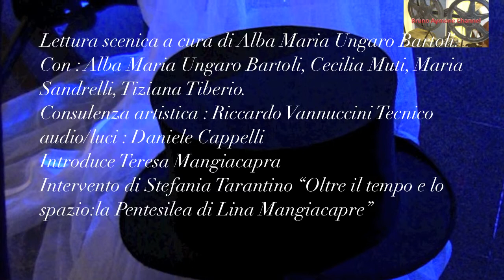BRUNO AYMONE CHANNEL - "PENTESILEA" di Lina Mangiacapre (2) -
L'Associazione Le Tre Ghinee/Nemesiache in collaborazione con Al Blu di Prussia e in occasione del Maggio dei Monumenti è lieta di presentare la performance :
" PENTESILEA di Lina Mangiacapre "(ediz.MiniManifesta-1996)
Lettura scenica a cura di Alba Maria Ungaro Bartoli. Con : Alba Maria Ungaro Bartoli, Cecilia Muti, Maria Sandrelli, Tiziana Tiberio. Consulenza artistica : Riccardo Vannuccini Tecnico audio/luci : Daniele Cappelli Introduce Teresa Mangiacapra Intervento di Stefania Tarantino "Oltre il tempo e lo spazio:la Pentesilea di Lina Mangiacapre"

Al Blu di Prussia
Napoli, 24 Maggio 2013

Ottimizzazione: Lucrezia Verbena
Postproduzione: Baypressagency
Regia: Bruno Aymone